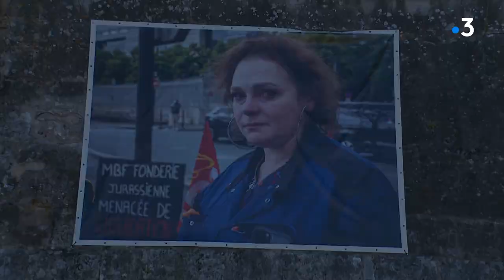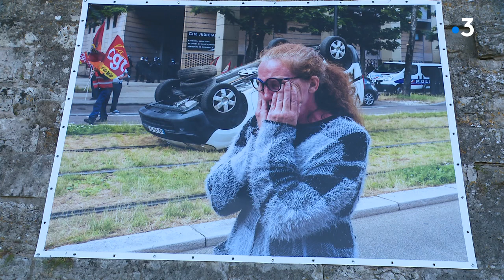Le photographe Raphaël Helle expose au Festival Visa pour l'image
Le travail sur le monde ouvrier du photographe bisontin  Raphael Helle est projeté lors de l'important festival Visa pour l'image de Perpignan en sptembre 2023. Des photos que l'on peut voir aussi à Besançon le long des quais . Cette exposition à ciel ouvert a été commandée par la ville de Besançon. Elle a fait du travail et de la lutte sociale son fil rouge culturel de l’année 2023
Reportage : I.Brunnarius, F.Petit et Q.Dany.